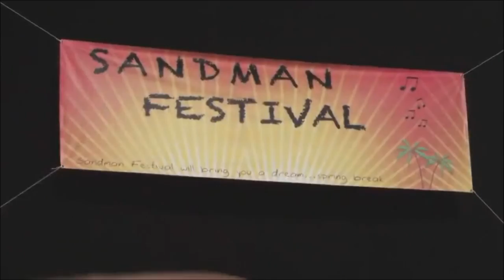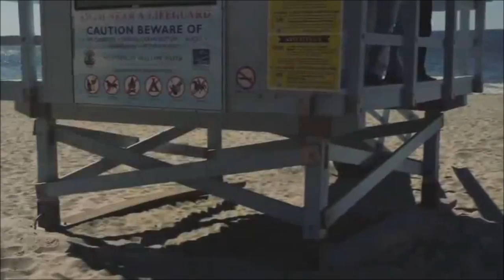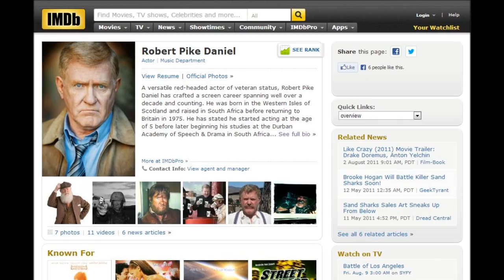Bryan & Vinny REVIEWS Sand Sharks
"This movie is BETTER than 2-Headed Shark Attack"- Bryan "Chico" Alvarez
From the January 16th edition, Bryan & Vinny watched a typical SyFy crapfest. Brooke Hogan's STAR POWER is synonymous with crap, so, obviously, she's the STAR in this movie. Corin Nemec is AWESOME!